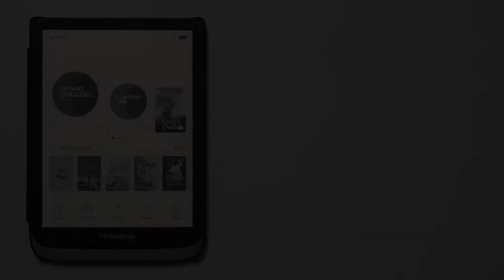How to change Key Mapping? PocketBook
Personalize
Key Mapping
epub, fb2  or pdf, djvu ⇨ choose the needed option.